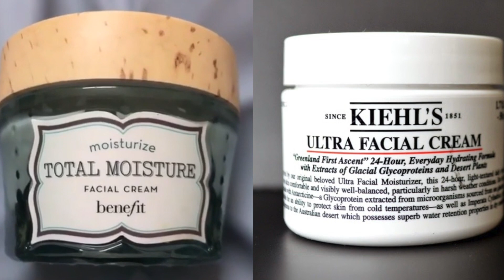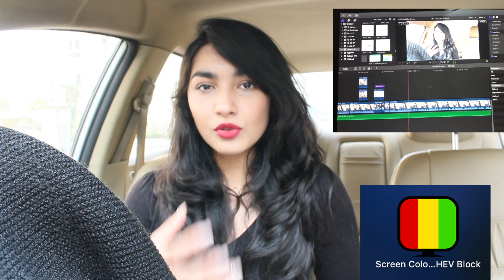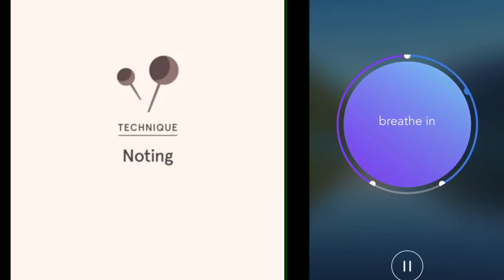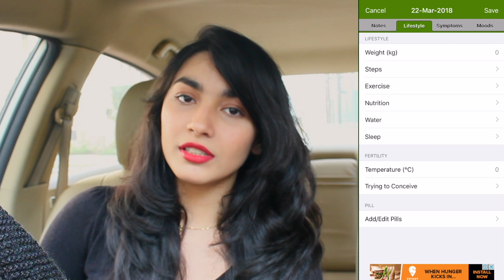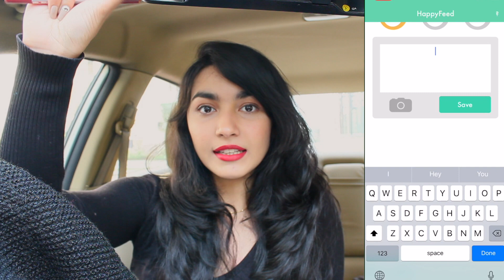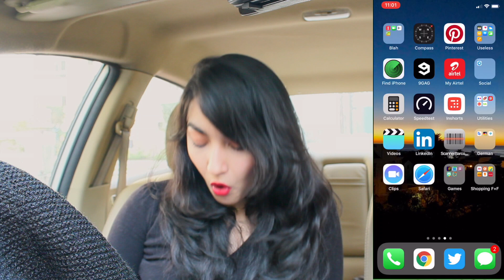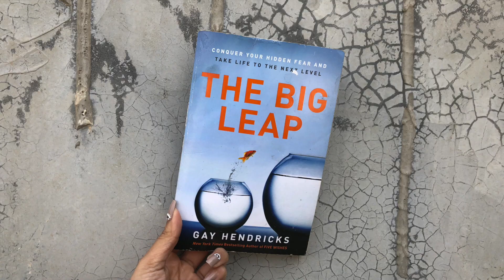2017 FAVORITES- BEAUTY, SKIN CARE, APPS, BOOKS, PERFUMES, PRODUCTIVITY ETC || Sidhikka Bajpai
Sup people? Here are my 2017 favourites! I know its my first try at this- but I tried to include all my beauty, skin care, books, apps, body care favorites I could. Also some stuff to help you be more productive in life :P Hopefully. Enjoy fellas!!

Do I need to add more shit here? Lemme know!
 xD :D xP